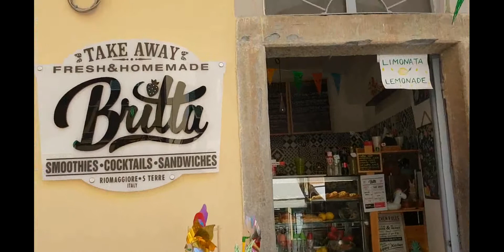이탈리아 여행 피사의 사탑 친퀘테레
피사의 사탑 보호하기 위해 10년간 기초보강 공사
해안을 따라 조성된 마을 친퀘테레